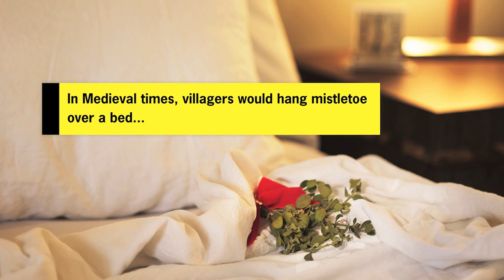Mistletoes: The Truth About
You’ll probably be pretty shocked to find out where mistletoe originated from, and how it exactly came to become this weird holiday right of passage to kiss anyone you want who happens to meet you under it. Keep these funny tips in mind next time you want to make a move on a girl by using mistletoe—you’ll be happy you did.